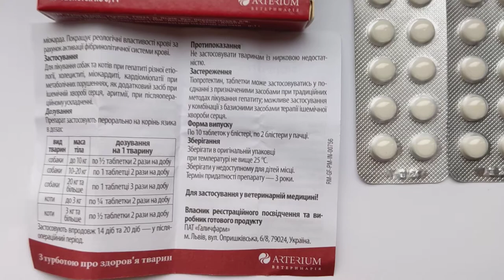Тиопротектин 0,1г 20 таблеток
Гепатиты различной этиологии, холецистит, миокардит, кардиомиопатия при метаболических нарушениях, ишемическая болезнь сердца (как вспомогательное средство) и послеоперационные осложнения.